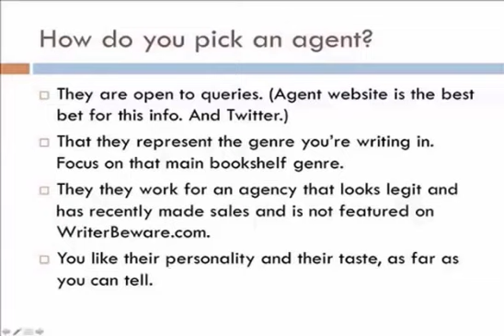PREVIEW - How to Submit Your Book to Agents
Finding the right agent is the first step (after finishing the book) on the road to meeting your publishing goals and should not be taken lightly. With the information from this tutorial, you'll be well on your way!

Enjoy the preview and visit Writer's Digest Tutorials to learn more | Writer's Digest Tutorials was launched in 2010 to provide online writing tutorials from experts in the industry on everything you need to know to help improve your craft and get published. The tutorials are streamed to Writer's Digest Tutorial members so that they can be viewed 24/7 from any computer with a high-speed internet connection without requiring software downloads. You can choose to purchase a membership to all of our tutorials for either a 1-month ($25/month) or 12-month ($199/year) period. For more information on ordering options, please mouse over the "Buy Tutorials" link in the top navigation bar & select membership length you'd like. Writer's Digest Tutorials is operated by F+W Media, Inc. -- owners of Writer's Digest Magazine, Writers Market, Writer's Digest University, and the Writer's Digest Shop.